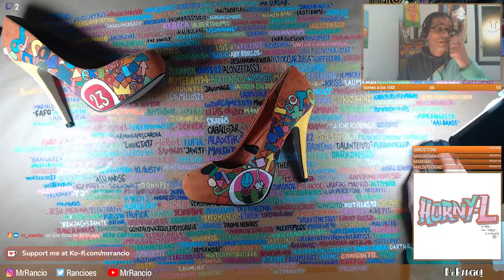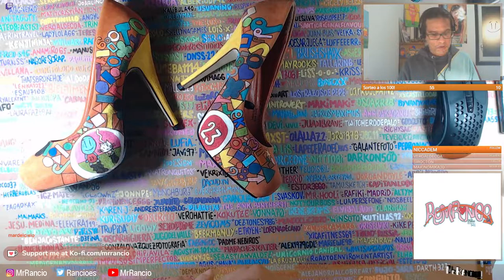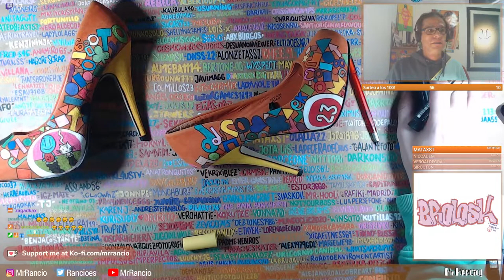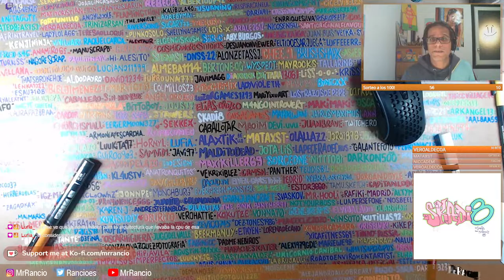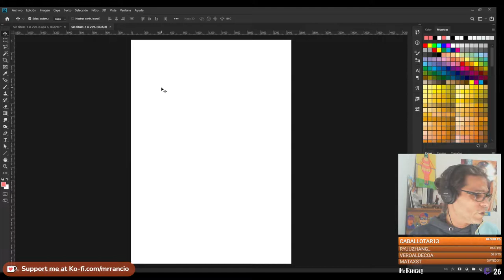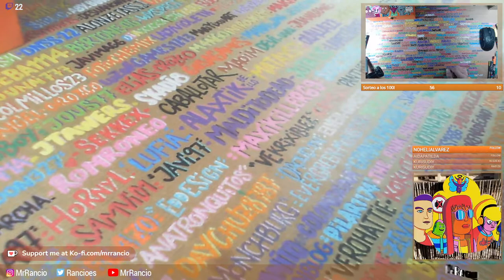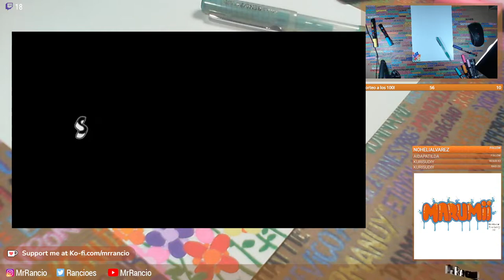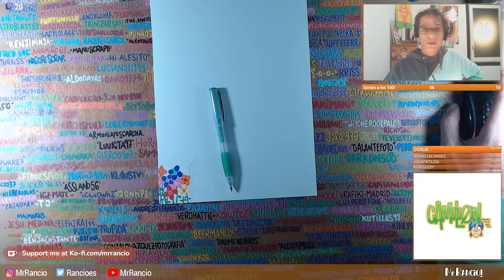Repaso tacones pintados a mano con Posca y personalizo palas de ping pong (sale mal) - 03/03/2022